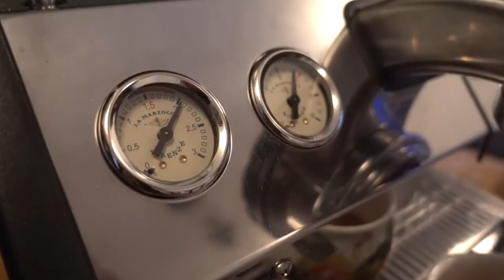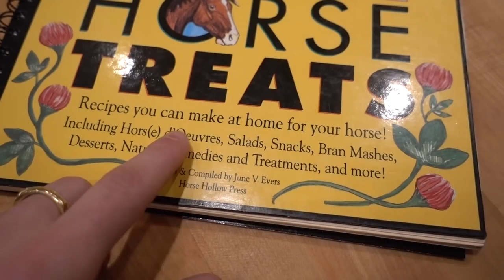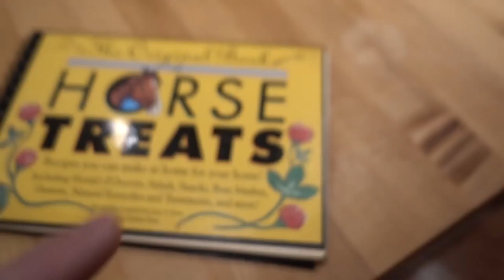MINI HORSE SURPRISE BIRTHDAY PARTY